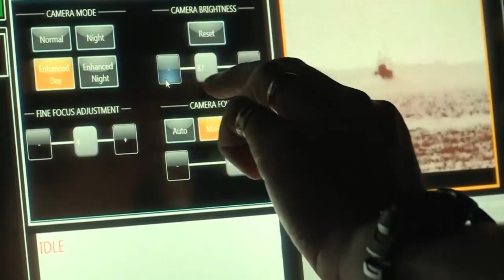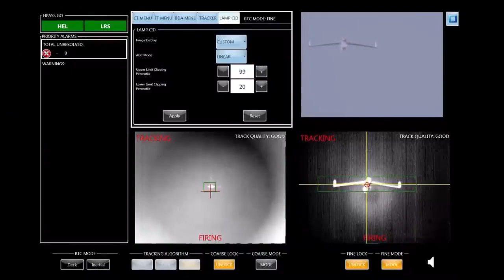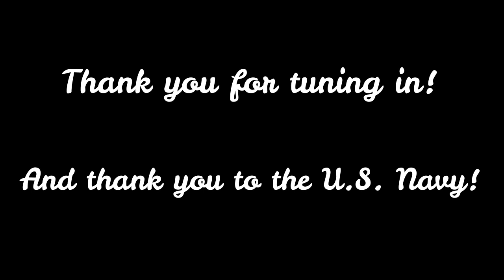Pretty Cool...US Navy Laser Weapon System Demonstration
Laser Weapon System (LaWS) demonstration aboard USS Ponce